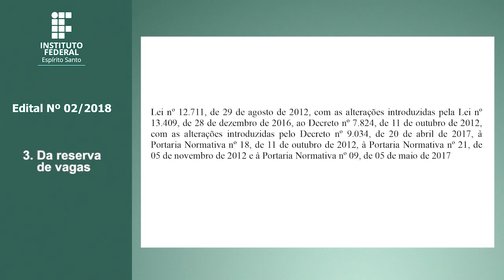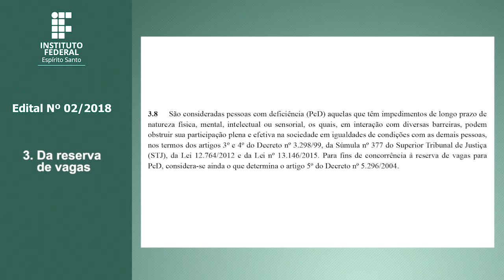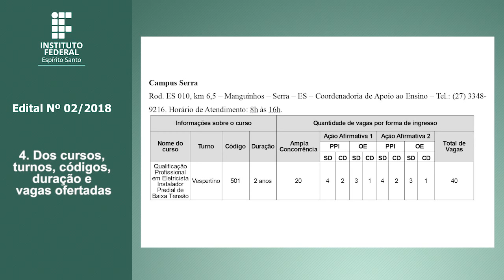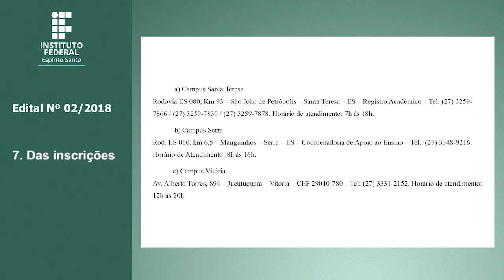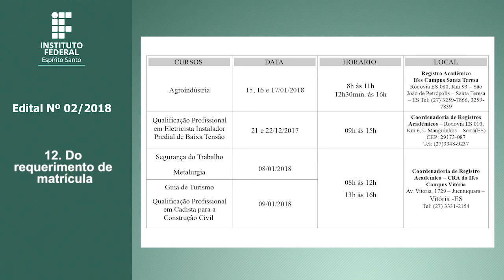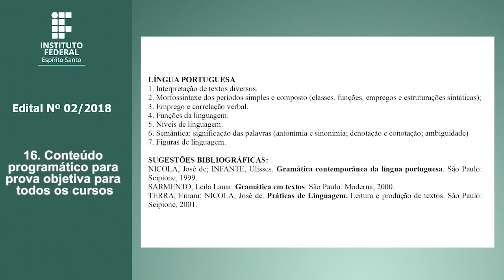EDITAL nº 02/2018 em Libras